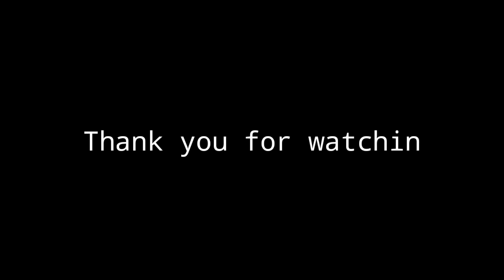RC Rabie and Enosh Live Performance at Me.gong Festival||Filipina Reacts!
RC Rabie and Enosh Live Performance at Megong Festival|Filipina Reaction